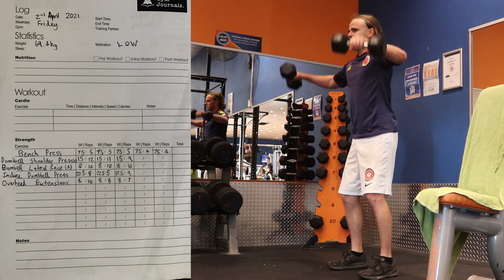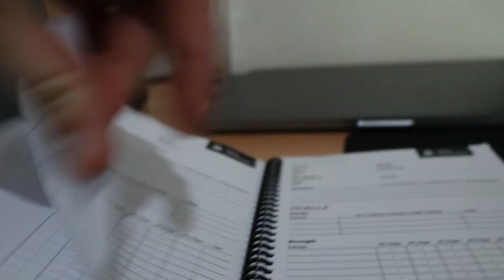I've Been Thinking of Playing a New Position...